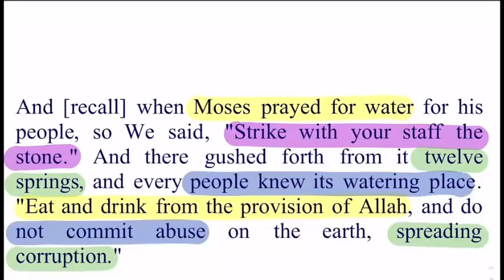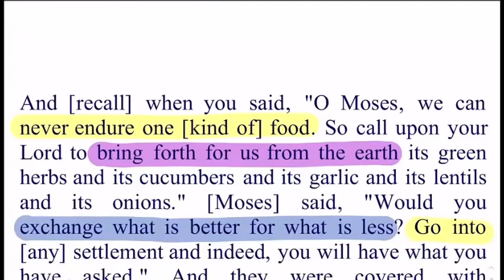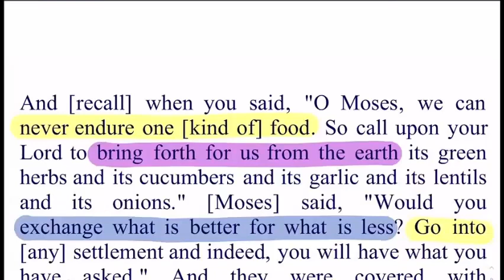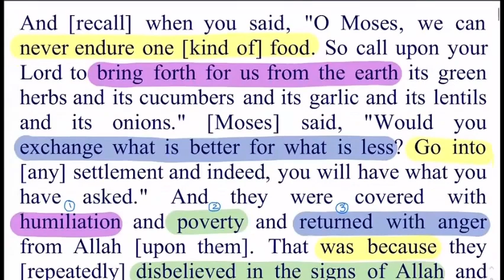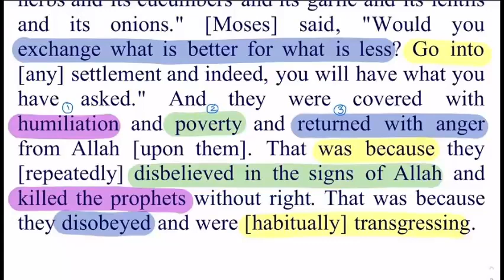𝐒𝐮𝐫𝐚𝐡 𝐀𝐥 𝐁𝐚𝐪𝐚𝐫𝐚𝐡 𝐕𝐞𝐫𝐬𝐞#𝟔𝟎-𝟔𝟏 𝐁𝐲 𝐃𝐫 𝐙𝐞𝐛𝐚 𝐖𝐚𝐪𝐚𝐫